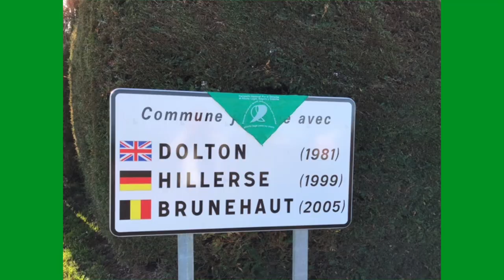Paris, 29 décembre 2020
Video réalisé pour le pañuelazo pour le droit à l’avortement en Argentine

En collaboration avec A.F.A.L.A (artistes français pour l’avortement légal en Argentine) et Alerta feminista Francia